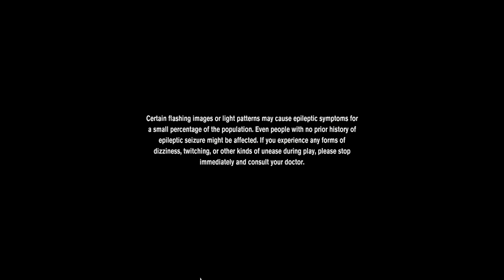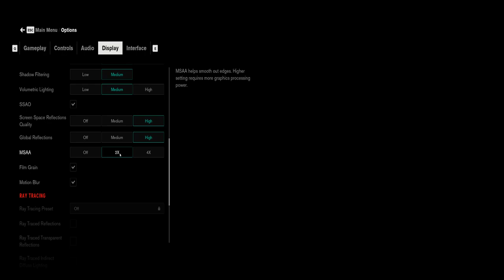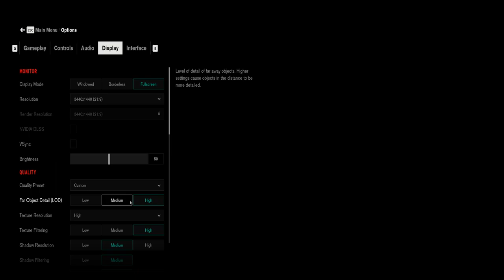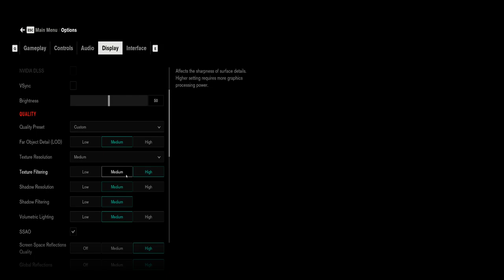Matt Rorie's Control over the Breakpoint of Magic [Lockdown 2020: Day 10] (03/24/2020)